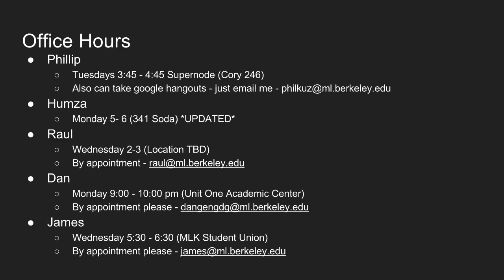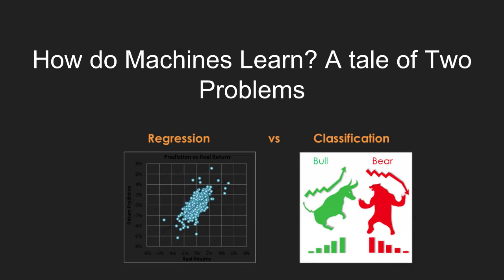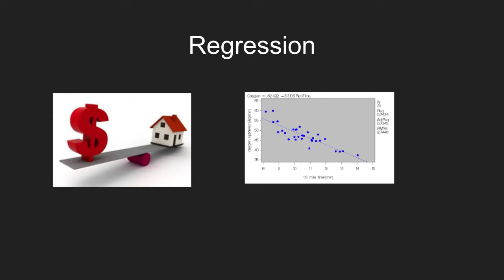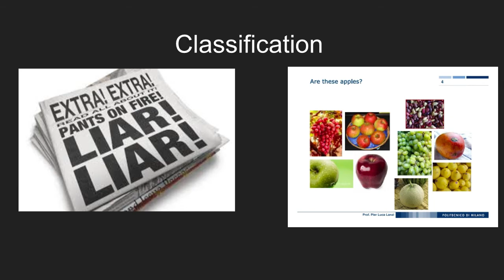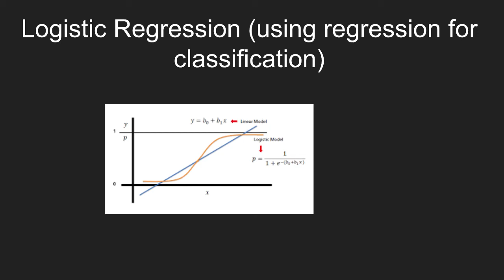(NO AUDIO) 02/15/17 Data Science for Kaggle Decal Lecture 4: Classification and Regression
Before working, make sure you run `git pull` in your local copy of the Kaggle Decal repo!